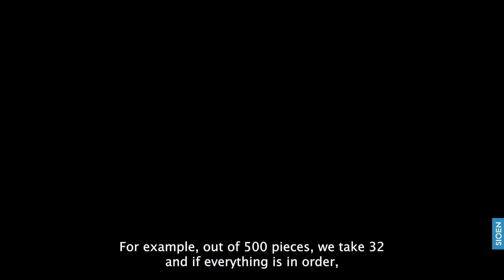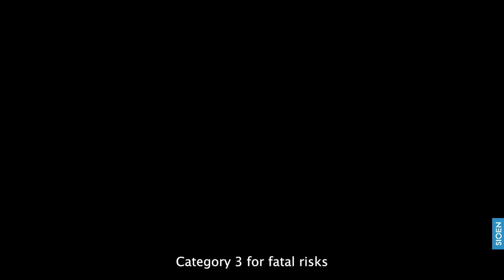Aurélie's Minute - Quality Control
Enter the world of quality control for our firewear. 🧯👨‍🚒
Learn about the crucial importance of this process, the standards to be met and how we ensure your safety at every stage of manufacture.